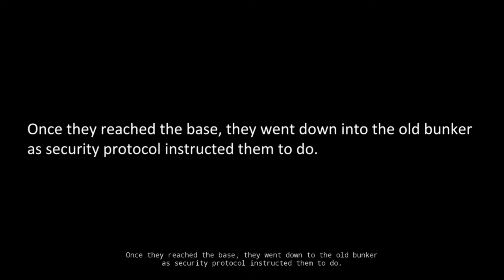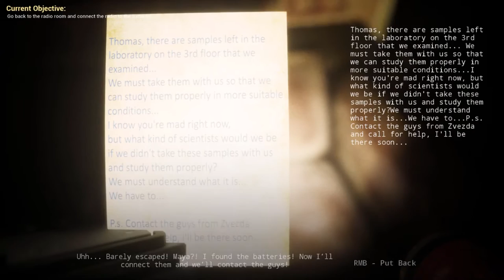THERE'S SOMETHING IN THE ICE | INDIE HORROR GAME INSPIRED BY "THE THING" [Full Gameplay]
Per Steam: In 2015, three scientists at the Antarctic research station "Zarya" drilled into the ice to a depth of 2 kilometers and took samples for study... It seems that what they found was not at all what they were looking for...